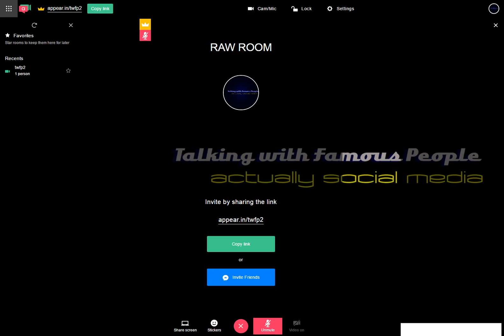Raw Room Two Recording 2017-04-08 22-15-59-369